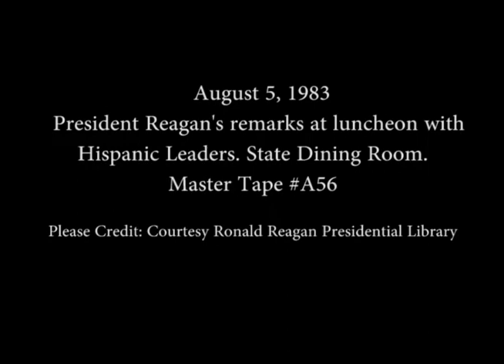President Reagan's Remarks at a Luncheon for Hispanic Leaders on August 5, 1983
Full Title: President Reagan's Remarks at a White House Luncheon for Hispanic Leaders in the State Dining Room on August 5, 1983

Access Restriction(s):Unrestricted
Use Restriction(s):Unrestricted